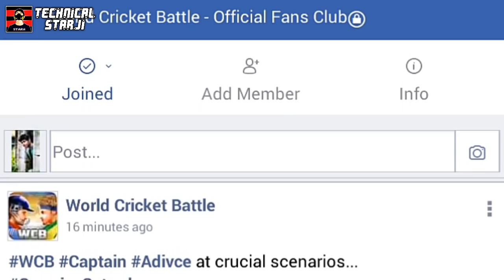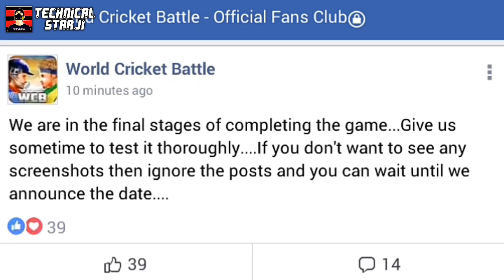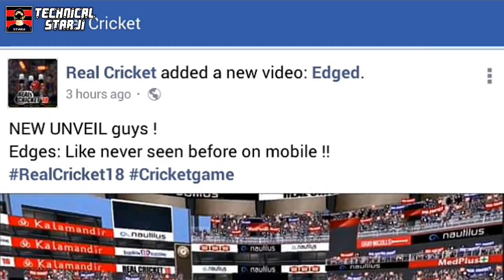Real Cricket 20 4th Promo | WCB New Captain Advising Bowler Features - Hindi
Real Cricket 19 4th Promo | WCB New Captain Advising Bowler Features - Hindi

Hello Guys 😘 Aj Apko Is Video me Batanewala Hu Ki WCB New Caption Advice Features Photo & Real Cricket 18 4th Promo Launched! Wow itz Awesome🔥